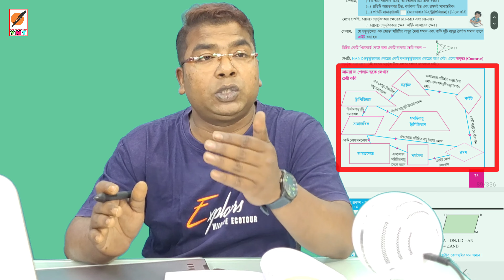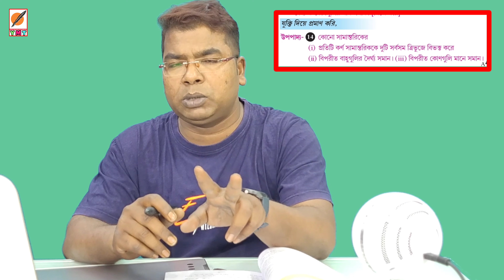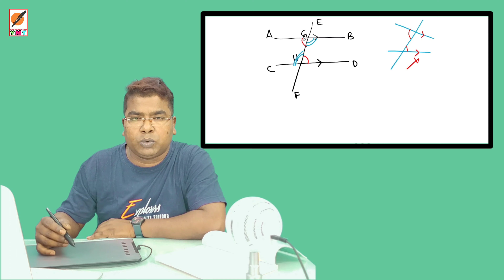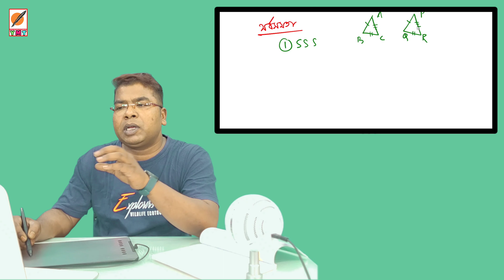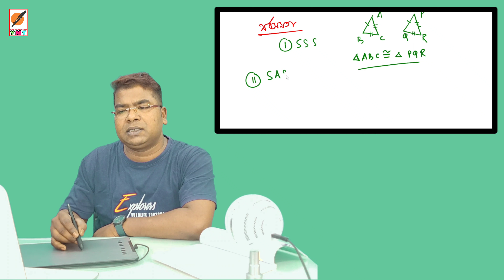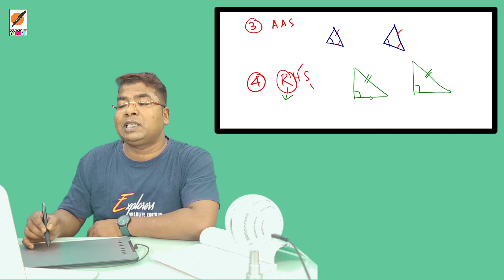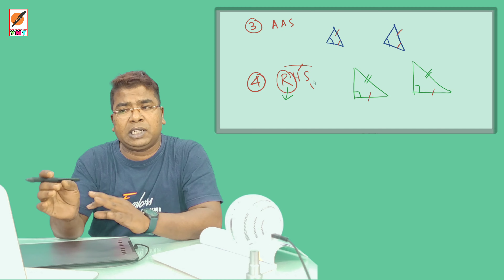Class 9 | শিখন সেতু | সামান্তরিকের ধৰ্ম | Properties of parallelogram | Shikhan setu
Class 9 | Shikhan setu | সামান্তরিকের ধৰ্ম | Properties of parallelogram

📌এই ভিডিও দেখার আগে তোমরা অবশ্যই নিম্নলিখিত ভিডিও গুলো দেখবে

Class 9 | শিখন সেতু | গণিত | Shikhan setu | Math | Bridge course for class 9 |  WBBSE